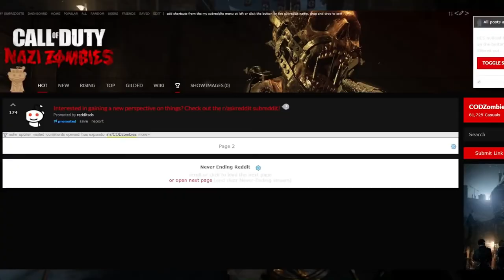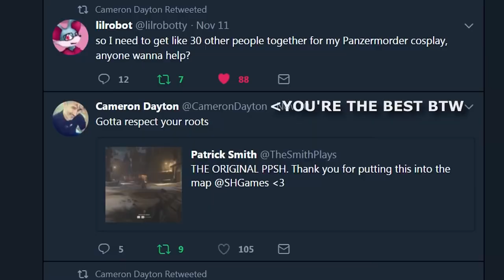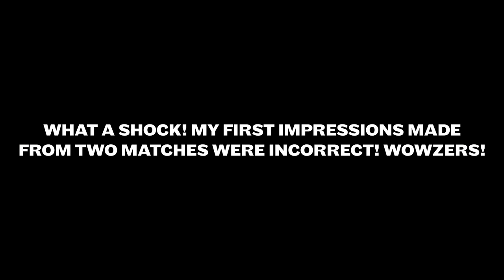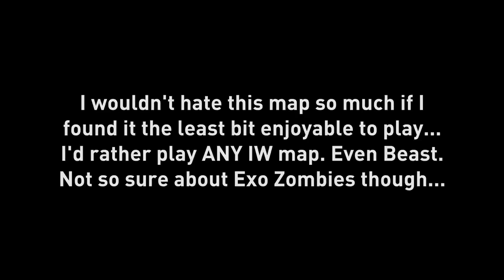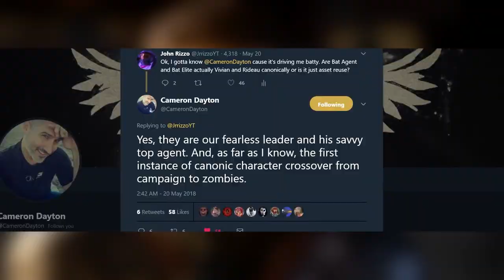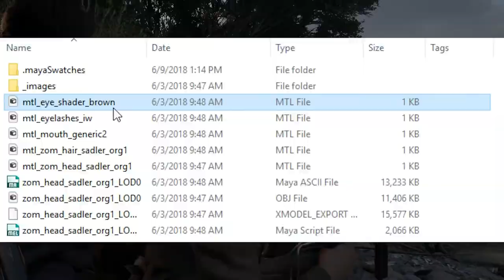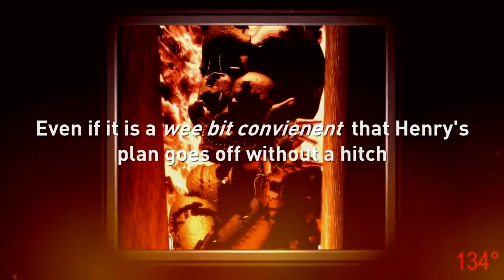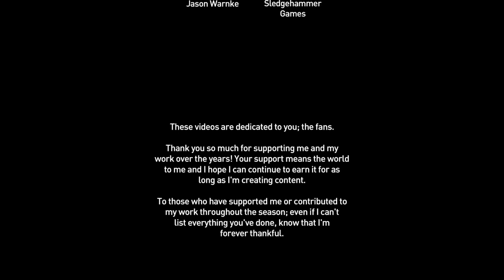068. John Rizzo's Thoughts and Opinions on WWII Zombies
This is a compilation of every WWII Zombies Review Rizzo has made

WWII Zombies - My Thoughts and Opinions
Dec 1, 2017
Timestamps:
0:00 - WWII Zombies - My Thoughts and Opinions intro
- Prologue: Overarching Elements
- Overarching Elements: Gameplay
- Overarching Elements: Story
- Overarching Elements: Characters
- Prologue & Gröesten Haus
- The Final Reich
- Conclusion
- Outro

The Darkest Shore - My Thoughts and Opinions
Mar 10, 2018
Timestamps:
30:36 - The Darkest Shore - My Thoughts and Opinions Prologue - A Brief Recap
- Part One - The Good
- Part Two - The Bad
- Part Three - Conclusion
- Youtube Future Clarification

The Shadowed Throne - My Thoughts and Opinions
May 4, 2018
Timestamps:
54:23 - The Shadowed Throne - My Thoughts and Opinions Disclaimers and intro
- Prologue - A Brief Recap
- Part Three - Conclusion

The Tortured Path - My Thoughts and Opinions
Jul 28, 2018
Timestamps:
1:14:46 - The Tortured Path - My Thoughts and Opinions Disclaimers and intro
- Part Three - Survival
- Part Four - Conclusion

The Frozen Dawn - My Thoughts And Opinions
Sep 18, 2018
Timestamps:
1:43:41 - The Frozen Dawn - My Thoughts And Opinions Intro
- Part Three - Conclusion
- Part Four - In Review
- Outro
- Credits